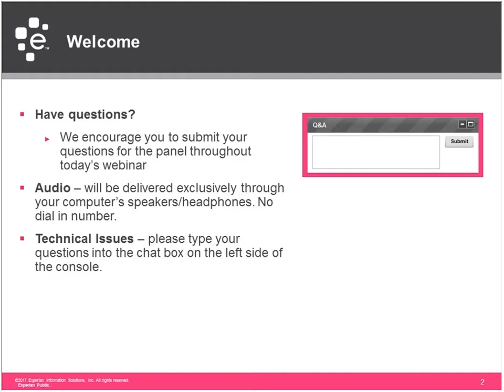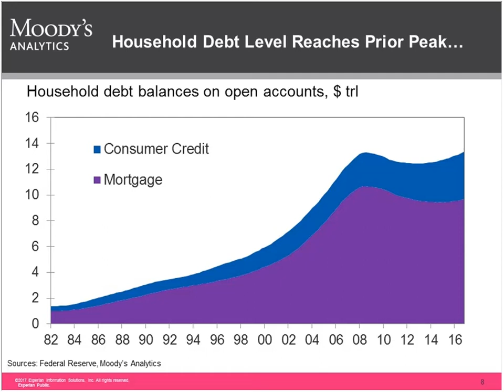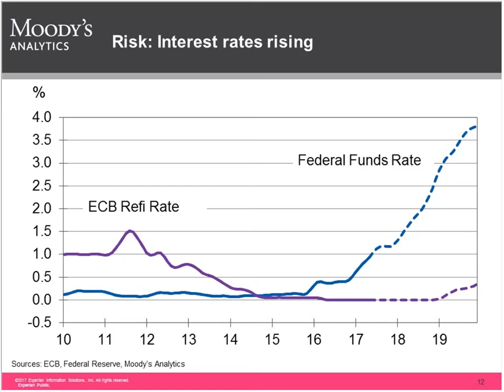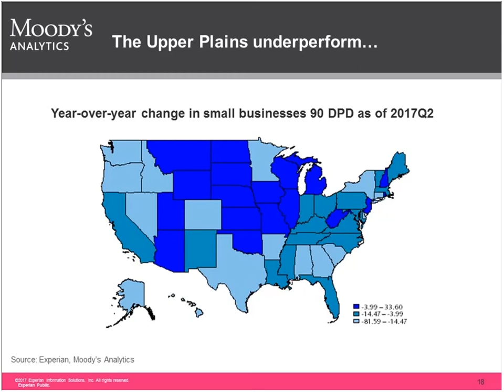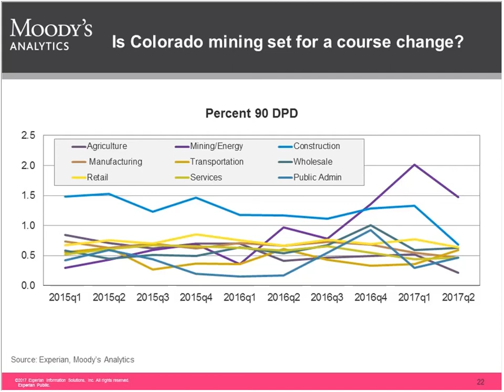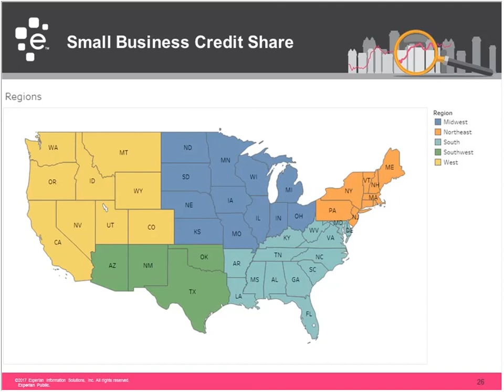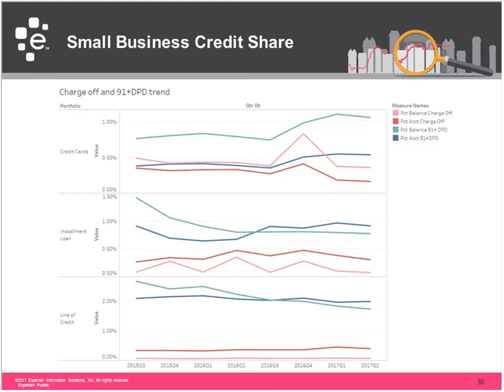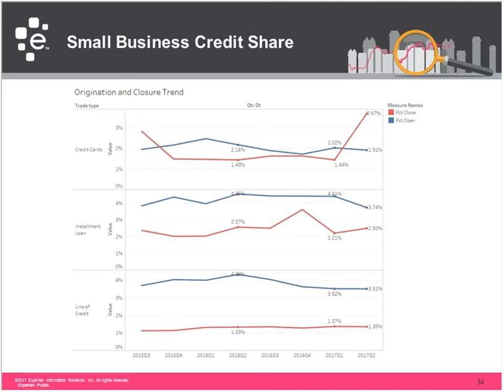Q2 2017 Quarterly Business Credit Review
Experian and Moody’s Analytics present the Q2 2017 Quarterly Business Credit Review. In this talk economists and Experian experts go behind the numbers contained in the most recent Experian/Moody’s Analytics Main Street Report.